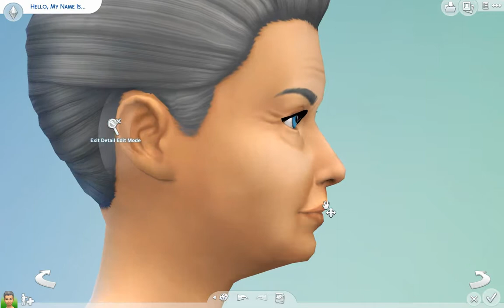♢ Elder Granny No CC ♢ | The Sims 4: Create a Sim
So I realized that there is a lack of Sims 4 elder appreciation. From clothing items, to interactions and even create a sim videos. I decided I would create a granny. I feel like there’s so many different types of grannies that can actually be created and I do have another one in mind to do.
I know there are Simmers out there wishing that EA/Maxis would release a Granny stuff pack or any pack of some sort. To give their elders more purpose and love. With so many legacy players out there, an elder just needs to live her best life right? Hope you enjoy granny Mae!
And don’t forget to suggest other CAS video that you would like to see me do!